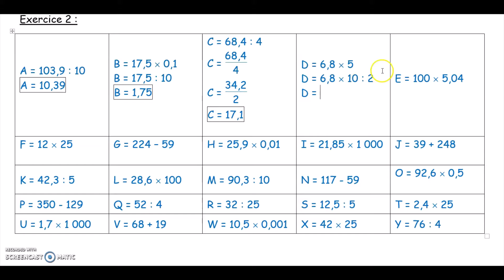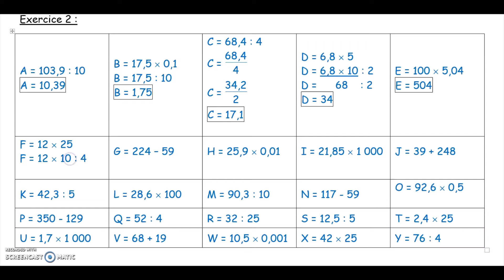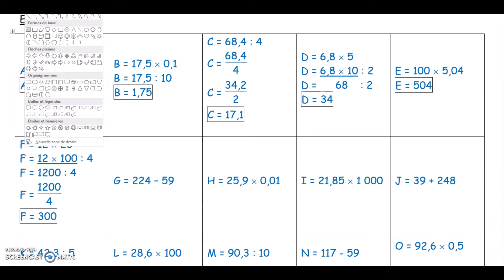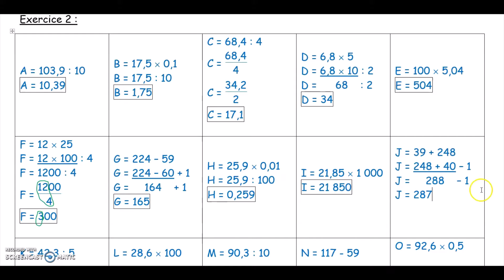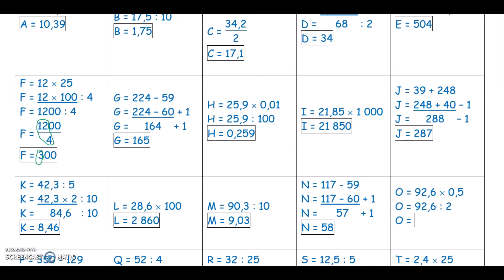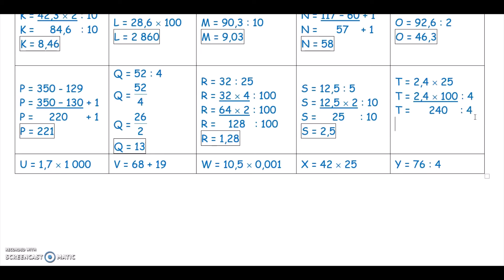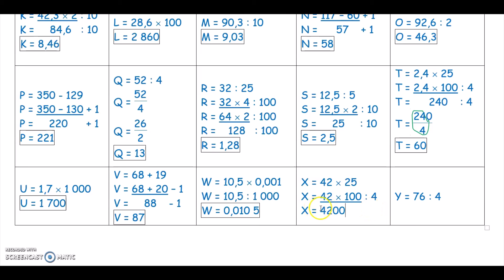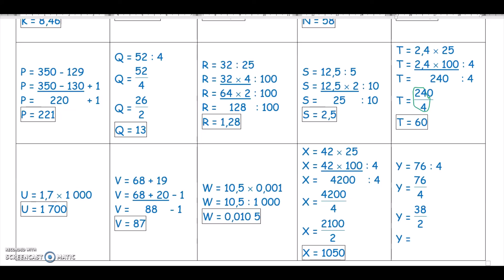Correction de l'ex 2 de la fiche d'entrainement aux stratégies de calcul mental